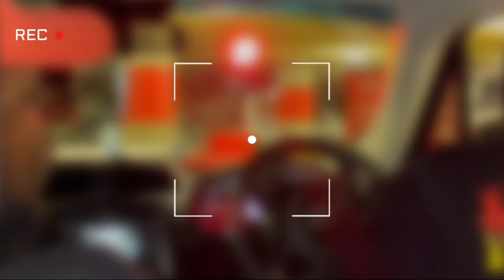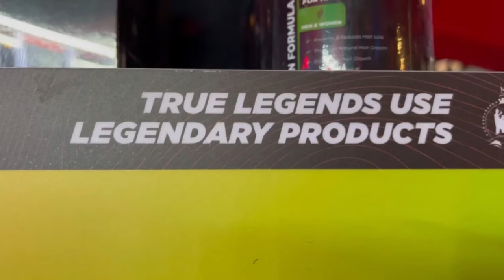Cotton Fest _ Exclusive (LTD)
Cotton Fest Recap Exclusive by Deba_ZMF  & Mkay Frash
Local Brand by @swank_jozi
Event : @CottonFest
Media: @influence_gallery